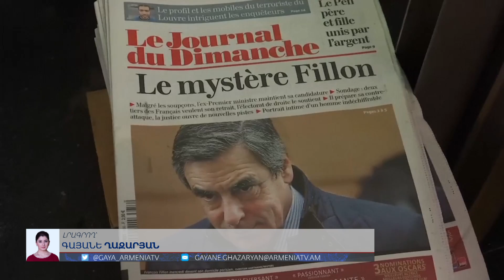Ֆրանսիայի նախագահի ընտրությունը խոստանում է դառնալ ամենաանկանխատեսելի իրադարձությունը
Ապրիլին կայանալիք նախագահական ընտրությունն ամենաանկանխատեսելին է երկրի նորագույն պատմության մեջ: